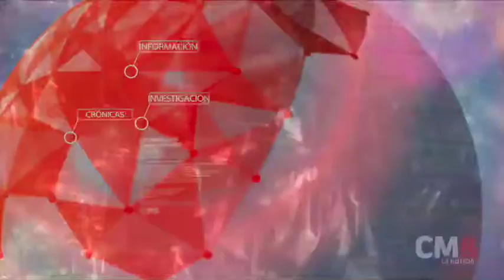La Comisión de la Verdad pide información de militares